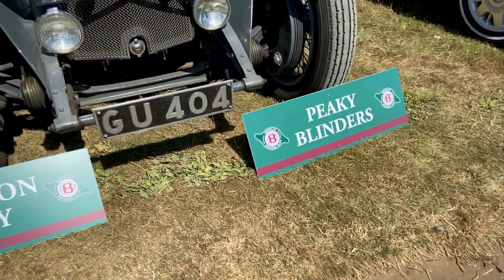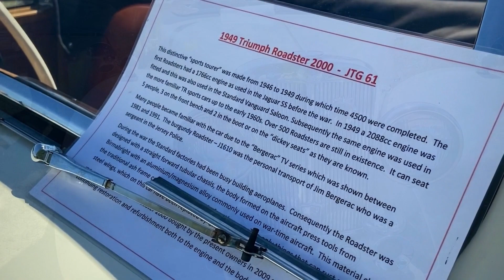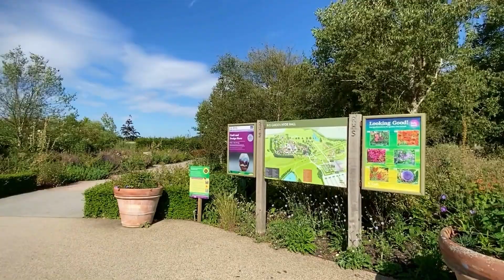RHS Hyde Hall Classic Car Show. End of Show Parade. RHS Hyde Hall Hilltop Restaurant & Gardens.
The 2022 classic car show took place in the fabulous RHS Hydy Hall Garden at Creephedge Lane, Rettendon CM3 8BA.  There was a wide range of classic cars and sports cars, and the visitors could chat with their proud owners. Make sure watching to end to see the End of Show Parade

It was a beautiful summer day, sunny but not overly hot, a  fatalistic day out with friends and family. Some of the special, and local classic and sports car clubs attended the RHS Hyde Hall Classic Car Show. Owners readily answered questions with the car enthusiasts, and there was an amazing selection of food, cakes, and drinks available around the showground.

The new RHS Hyde Hall hilltop restaurant offered a fantastic view over the showground of the classic cars, and the beautiful Hyde Hall hilltop garden is an oasis for garden and nature lovers to relax or simply enjoy a scenic walk.

Get the video-making equipment here:

Lightweight, compact, easy-to-use Gimbal Stabilizer:

Apple iPhone:

Extendable Phone Tripod Stand with Bluetooth